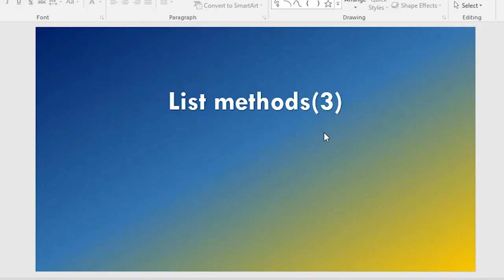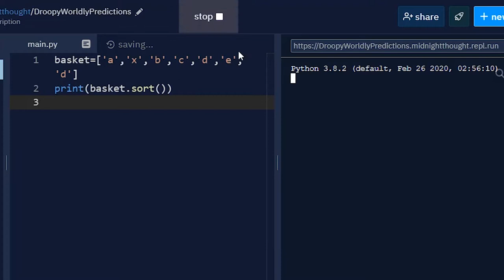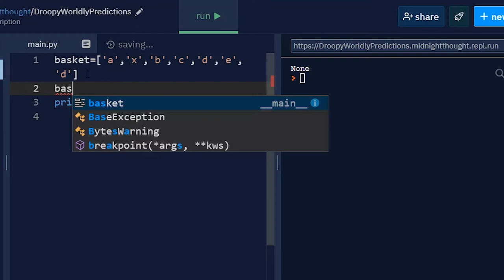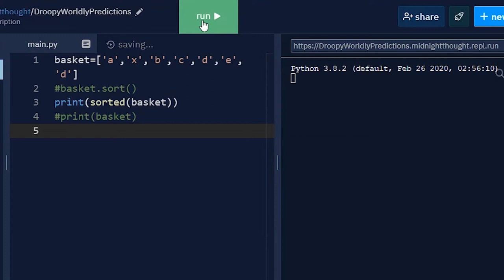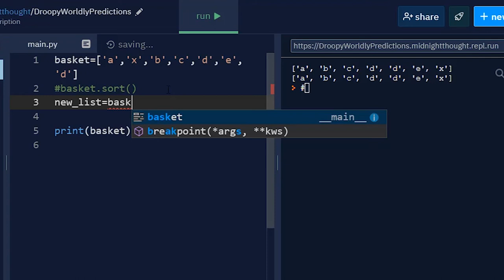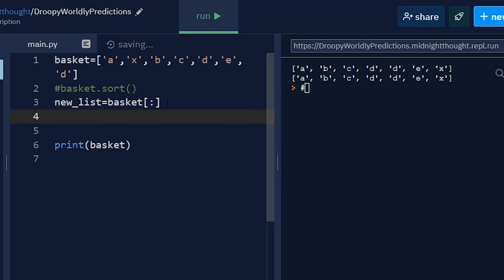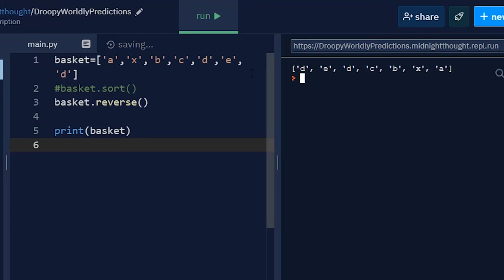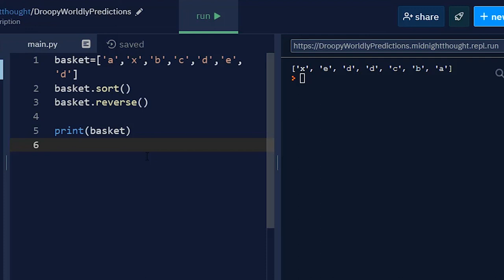Python bangla tutorials -57 (List methods-03)